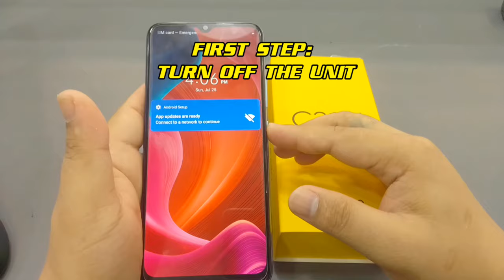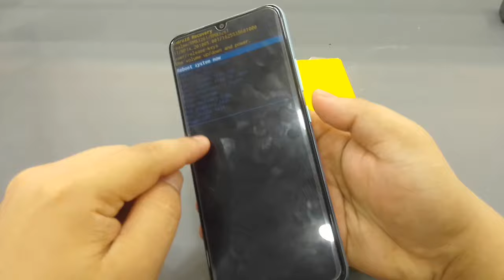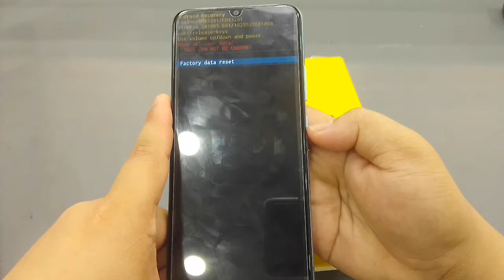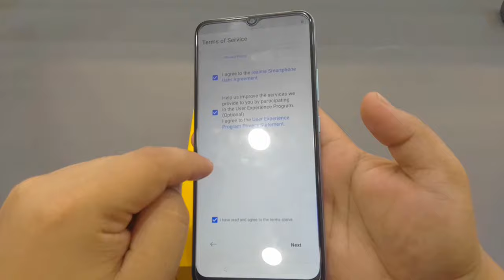How to hard reset Realme C21Y step by step tutorial